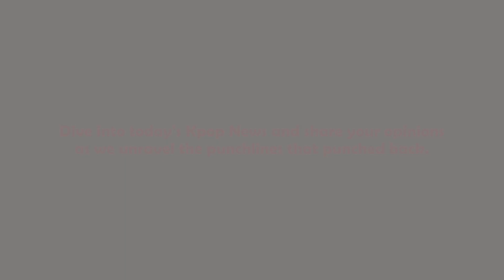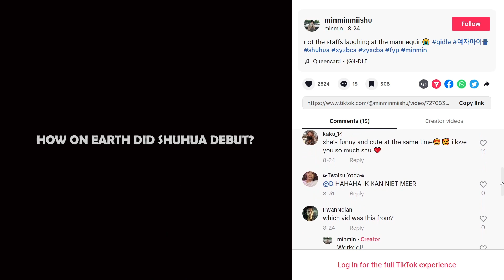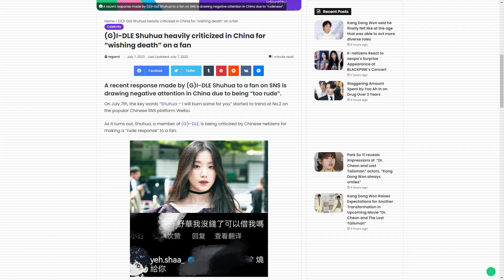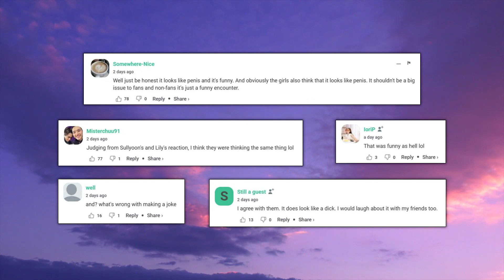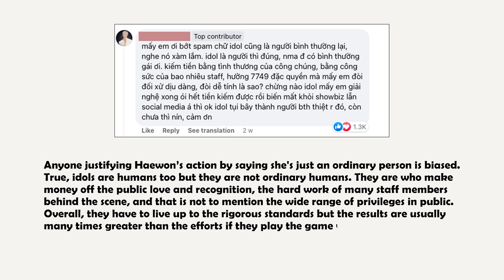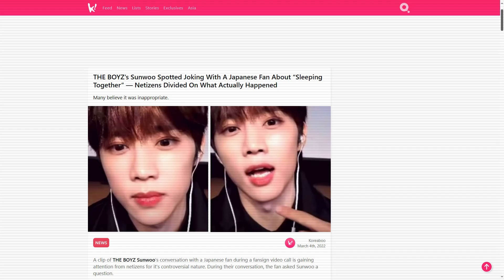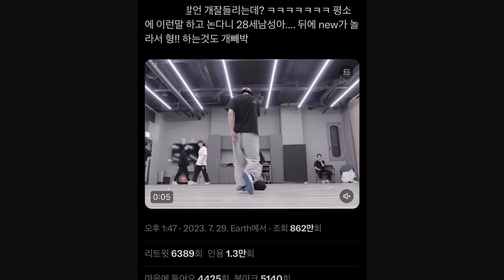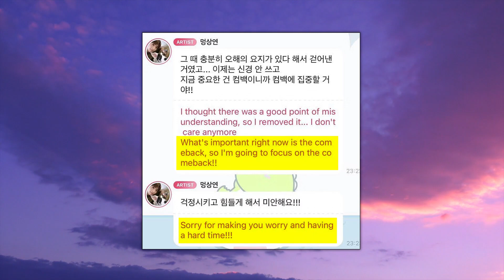Idols' Dirty Jokes: Disgusting or Hilarious? You Decide!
Welcome to KpopZone, where we serve the spiciest tea, straight from the Kpop kettle! Today, we're stirring the pot of Kpop controversy. Ever thought G-IDLE's Shuhua was just being quirky? Or NMIXX's Haewon was innocently playful? Think again! And let's not even start on The Boyz. In the world of Kpop, where every wink and wave is dissected, some idols seem to have taken a masterclass in 'How to Raise Eyebrows 101'. But hey, it's all in good fun... or is it? Dive into today's Kpop News and share your opinions as we unravel the punchlines that punched back

⏱️TIMESTAMP⏱️
00:00 Intro
01:19 Shuhua (G-IDLE)
03:27 Haewon (NMIXX)
07:24 Sunwoo and Sangyeon (The Boyz)
11:15 Outro